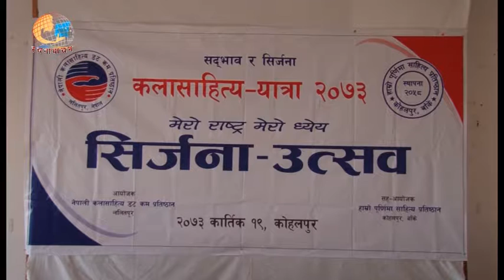Khim Prasad Sapkota || Ghar ra Marubhumi ll Nepali Kavita Bachan